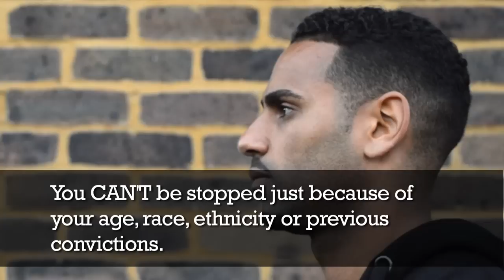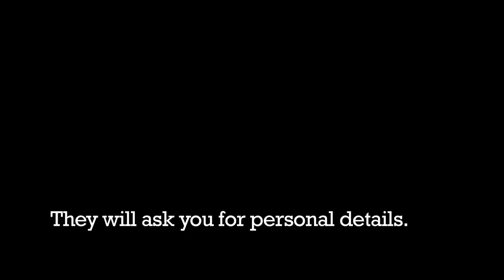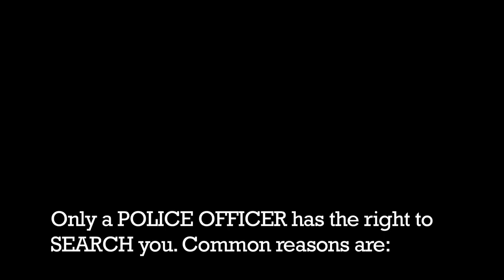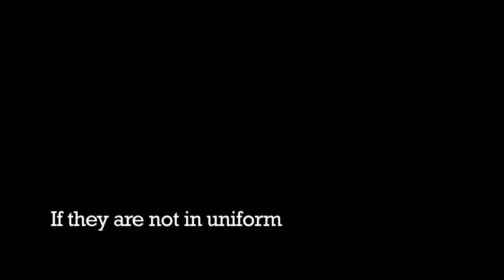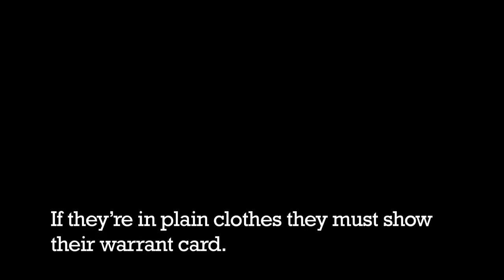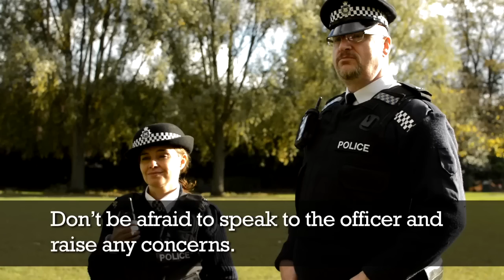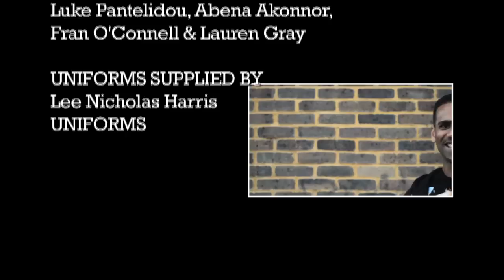Fed Up: police stop & search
Doing our bit for the community, Exposure's new short film "Fed Up" aims to bridge the gap between young people and the police.

Using humour to help get the message across, the film explores the rights and wrongs of the 'stop and search' procedure, addressing common concerns and offering suggestions to avoid negative situations.

Statistics referred to in the film were accurate in November 2013.